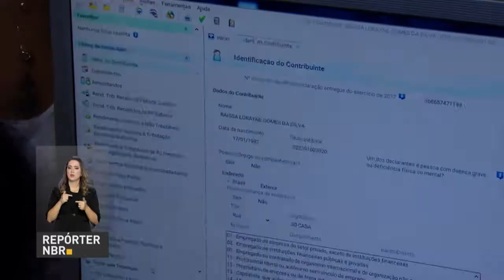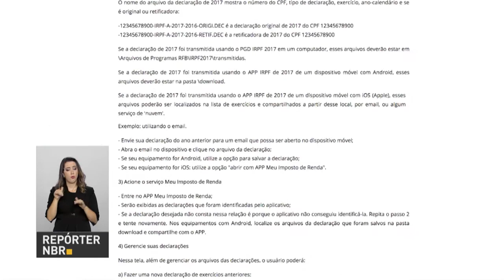Núcleos nas universidades apoiam contribuintes na hora de declarar o imposto de renda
REPÓRTER NBR - 28.03.18: Contribuintes que receberam mais de R$ 28 mil  no ano passado precisam acertar as contas com o Leão até o dia 30 de abril. E quem tem dúvidas sobre a declaração do imposto de renda  pode procurar os Núcleos de Apoio Contábil e Fiscal  que estão espalhados pelo país e ganhar uma mãozinha de estudantes universitários.